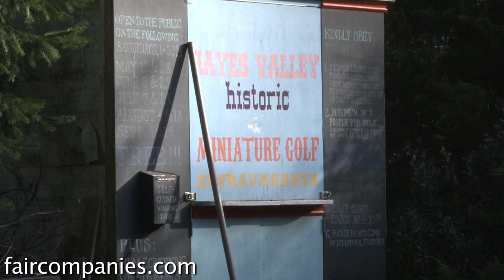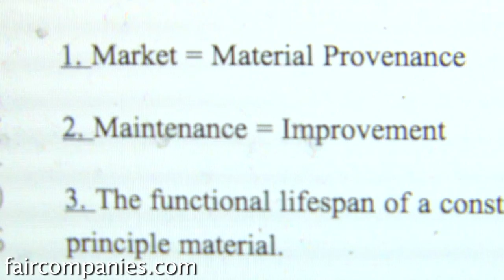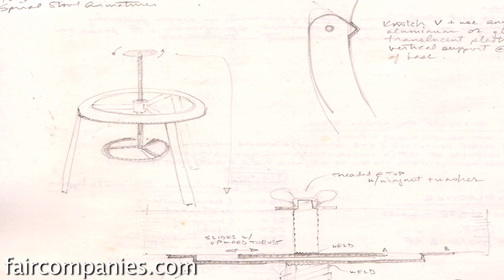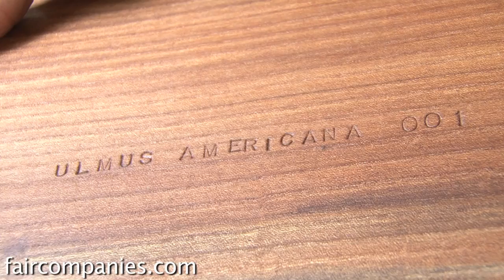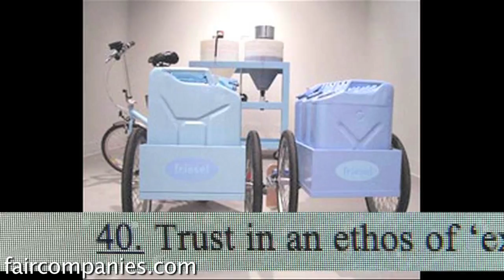Making longboards, furniture, sculptures from wood scraps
Scott Constable is a craftsman who designs utilitarian objects like furniture skateboards and handcrafted homes to the more esoteric, such as a mobile micro radio station or a mobile biodiesel processor (the Friesel).

Discuss "craft" with Constable, whose training includes apprenticeships under master woodworkers and specializing in traditional joinery, and you're less likely to hear about such things as Windsor chairs, traditional bodgery, and English guilds.

At a time when "craft" has become closely linked to Etsy or Make or any number of DIY blogs and zines, Constable wants to take back the word. "The whole Deep Craft concept was a way for me to rebrand the wordcraft. I was starting to see things like Etsy come out and craft was becoming ubiquitous and the same time it was becoming devalued."

Borrowing from the idea of Deep Ecology, Constable created the term "Deep Craft" and began to craft a manifesto as a set of working principles. They are a work in progress and he hopes to encourage open-source dialogue.